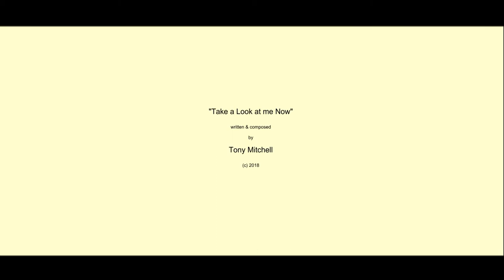TONY MITCHELL - TAKE A LOOK AT ME NOW Official Video 2018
Tony Mitchell's "Take a Look at me Now" from the 2018 album "Beggar's Gold" released on Melodic Rock Records.
It's a tongue in cheek look at the disillusioned talent show generation as a cash cow for the fat cash puppet masters that dictate our TV air time.